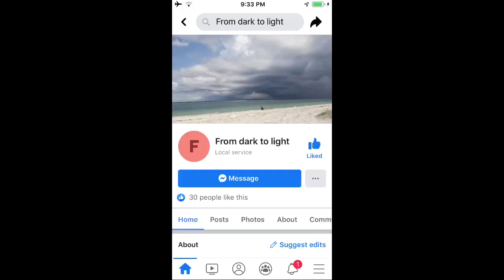Vlog 28 - Crossing Paths, Kina Catch and Hangry Tamure